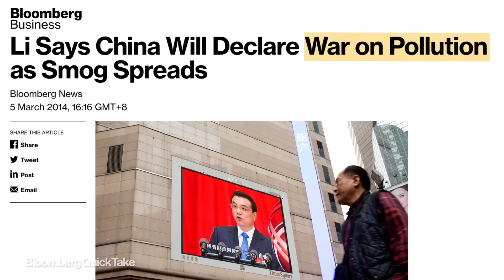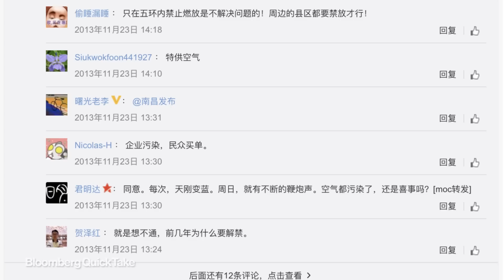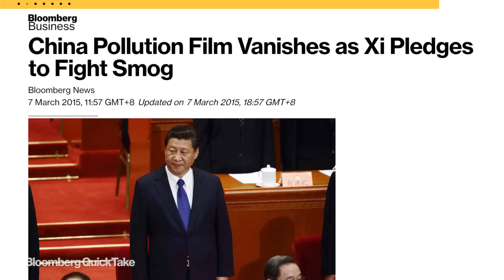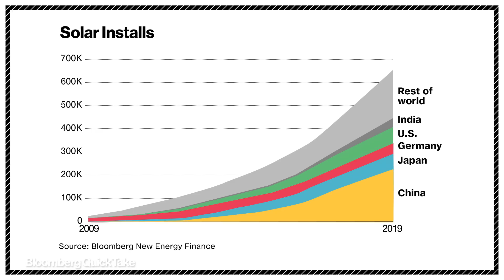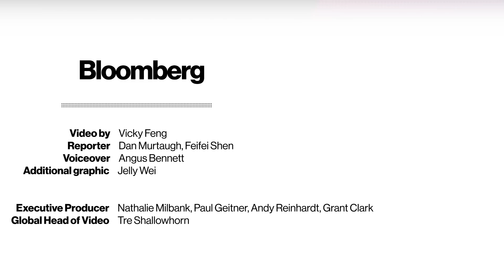How China Is Scrambling for Clean Air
Smog in China is shortening lives. It got so bad that air pollution was said to have become the main cause of social unrest. The government's response has been massive, with billions of yuan of investments in clean energy, but there's still a long way to go. Bloomberg QuickTake explains how China is scrambling to clean its air.